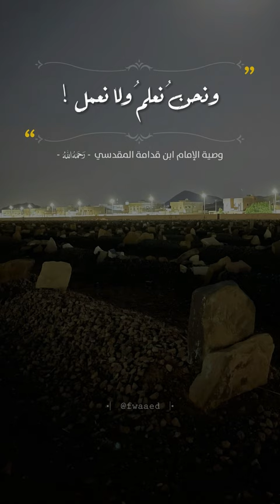وصية الإمام : ابن قدامة ᴴᴰ | الشيخ : راشد الحليبة .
📚مقتطفات من وصية

وما وقع فيه من اجتهاد من فاعله لا يوافق عليه . من ذلك اتكاؤه على القبر وهو محرم لحديث عمرو بن حزم قال رآني رسول الله صلى الله عليه وسلم وأنا متكئ على قبر فقال : ( لا تؤذ صاحب القبر ) ومن ذلك صلاته ركعتين بجانب القبر . وعليه فيقال يحتمل أنه لم يكن في المقبرة وأنما كان قبرا منفرداً . ويحتمل أنه كان في المقبرة لكن هذا القبر بجواره وليس في قبلته . وأيّا كان فإن الصلاة في المقبرة منهي عنها ، ويستثنى من ذلك صلاة الجنازة على الميت لمن لم يصل عليه في المسجد وكذا الصلاة على القبر لثبوت ذلك عن النبي صلى الله عليه وسلم ويبقى هذا الفعل اجتهاد ممن فعله عفا الله عنا وعنه .

📚 التعليق الجلي على وصية الإمام الحافظ موفق الدين ابن قدامة المقدسي رحمه لله . كتبه أ.د. بندر العبدلي .